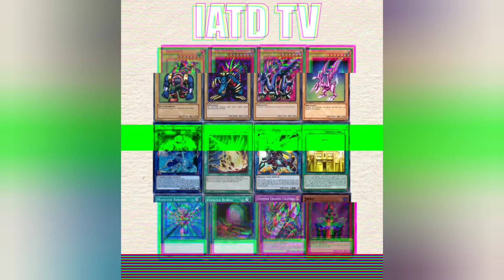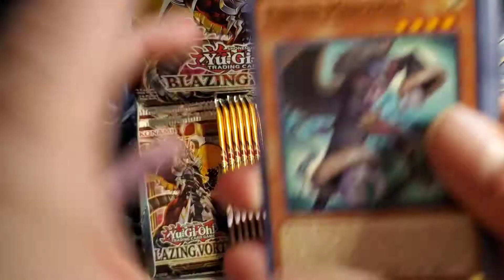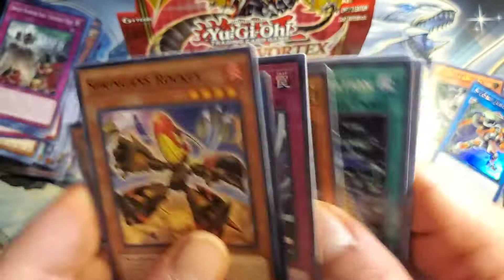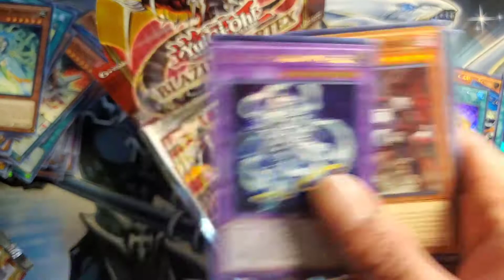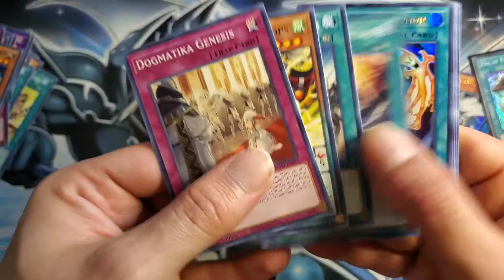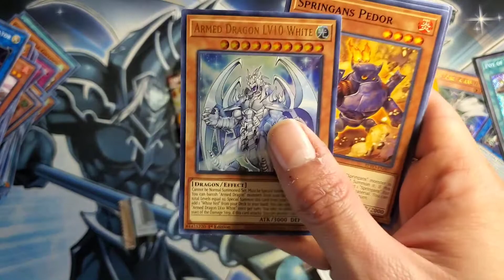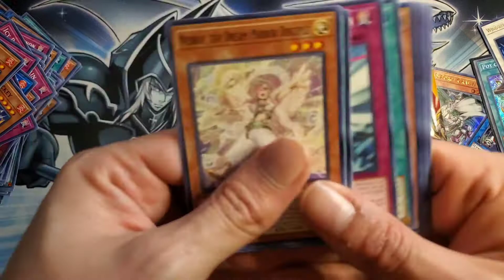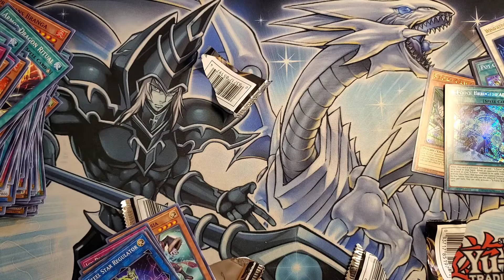Blisterbreaker Vs. Boxbuster Sunday Supplement Special